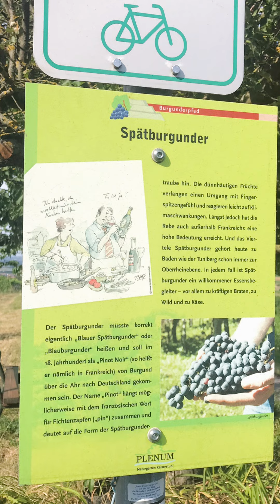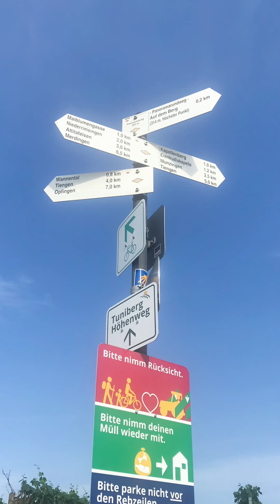TUNIBERG HÖHENWEG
Exkursion